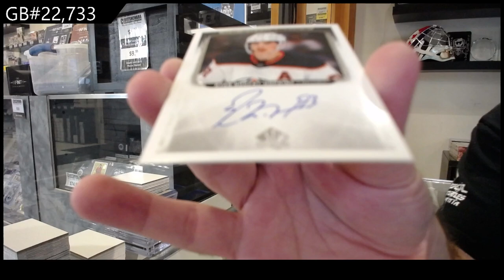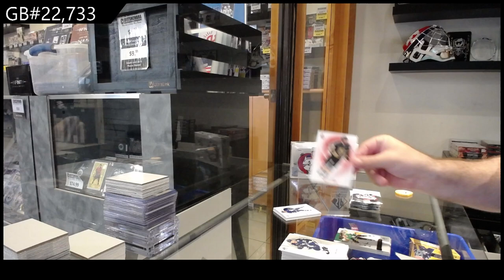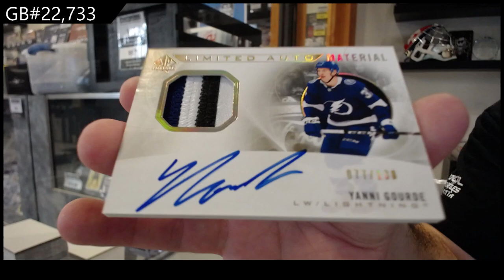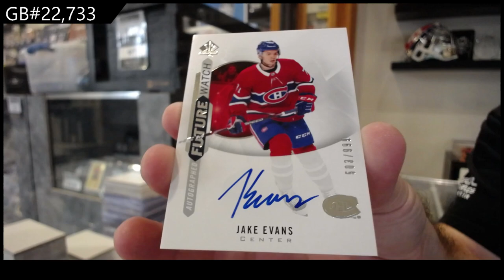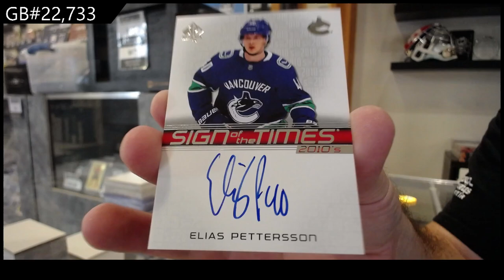2020-21 Upper Deck SP Authentic Hockey 2 Box Break - CNC GB #22,733